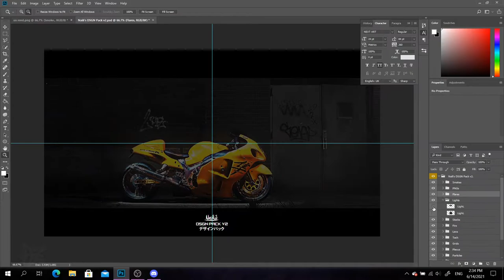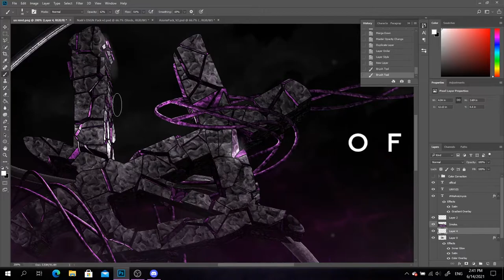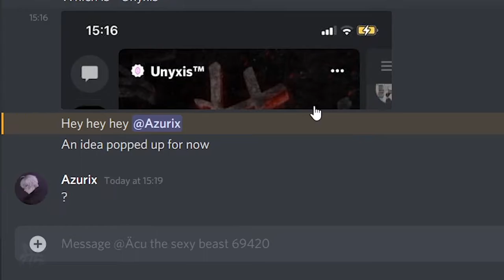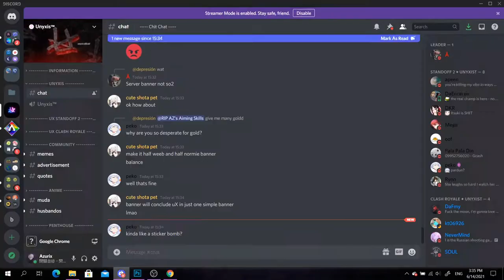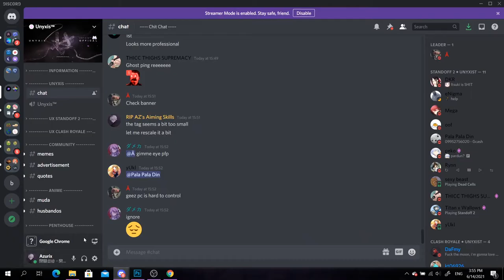Speedart #15 - Unyxis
Time Used (C4D): 40 mins
Time Used (PS): 2 hour 25 mins

RIG Used: N/A
Render Texture: Metal
PS Pack Used: Naili's Design Pack V2 / Azurix's Pack V2
CC: Azurix's Pack V2